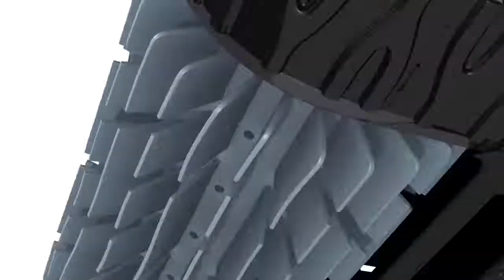Zodiac TX35 Tornax Robotic Pool Cleaner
Zodiac TX35 Tornax Robotic Pool Cleaner - Ultra light & compact - Floor, Wall & Waterline.